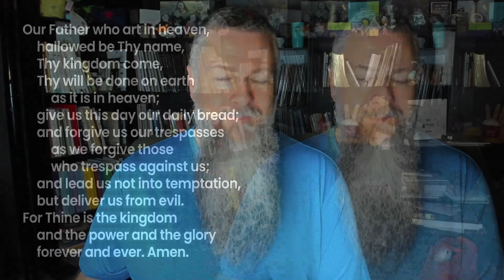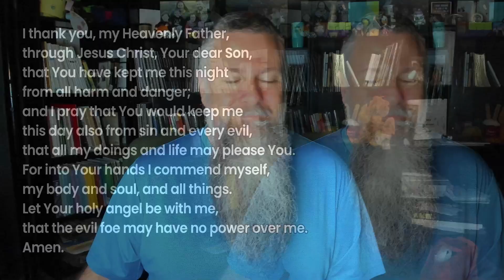Morning Prayer: Parable of the Wedding Feast (Matthew 22, Luke 14)